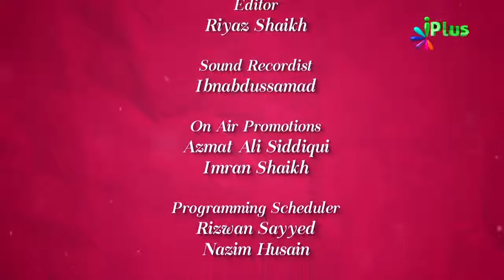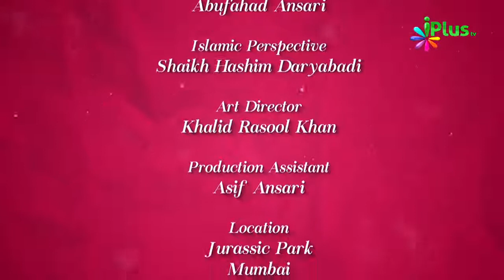Zakat Aur Sadqa Kya Aur Kyun - Zakat in Islam- Colours Of Islam Episode 30 By Zaid Patel